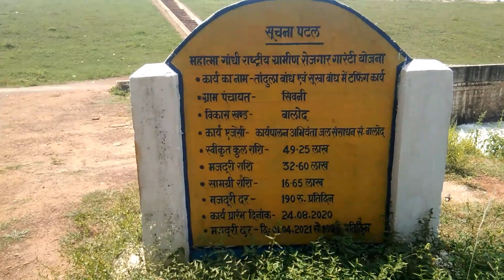ll tandula dam balod chhattisgarh ll तांदुला डेम बालोद छत्तीसगढ़ 2021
hello friends

my YouTube channel name is Aashish Sahu 2